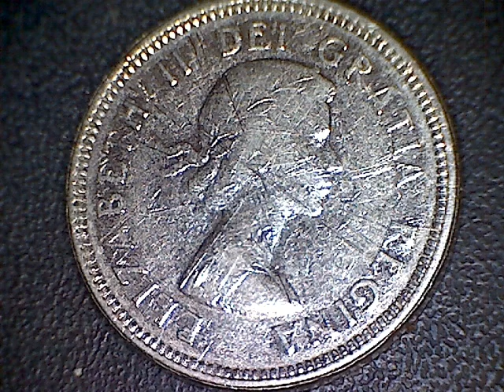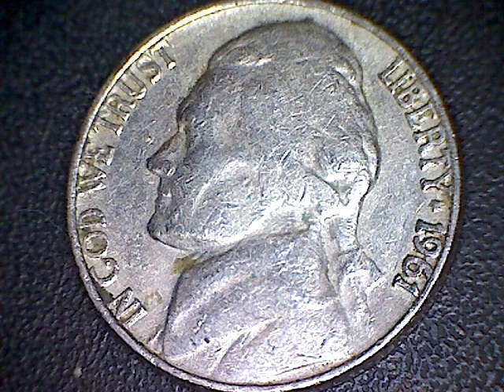Coin Collecting Episode Two Hundred and Forty-Three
Monday, February.03,2014

1961 Canada Eighty Percent Silver Dime

Three 1964 Canada Nickels
Two 1963 Canada Nickels
1958 Canada Nickel

1964 American Nickel
1961 American Nickel

148 99.9 Percent Nickels
12.33 Percent of all nickels